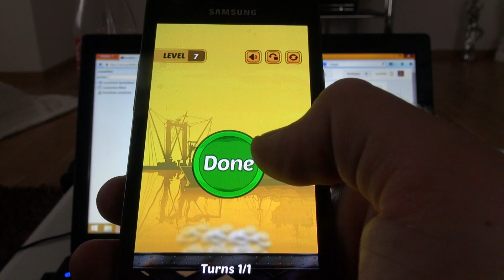Swap The Box - Docks - Level 6 - Level 10 [HD+] #123 ★ AppCheck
Swap The Box - Docks - Level 6 - Level 10 [HD+] #123 ★ AppCheck GameVille Studio Inc.
Jetzt zeige ich euch in Swap The Box noch einmal Level 6 bis Level 10 der Welt Docks!!!